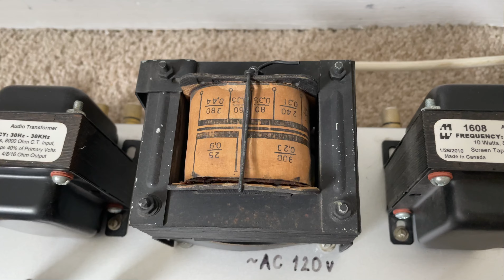Azazello Audio Home Stereo DIY Tube Amplifier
Azazello Audio DIY Homemade Home Stereo Audio Vacuum Tube Amplifier Amp